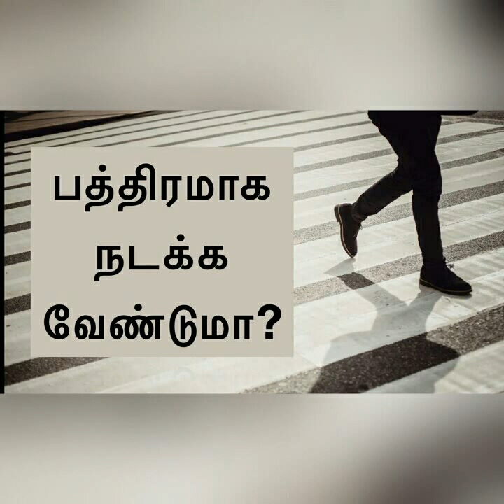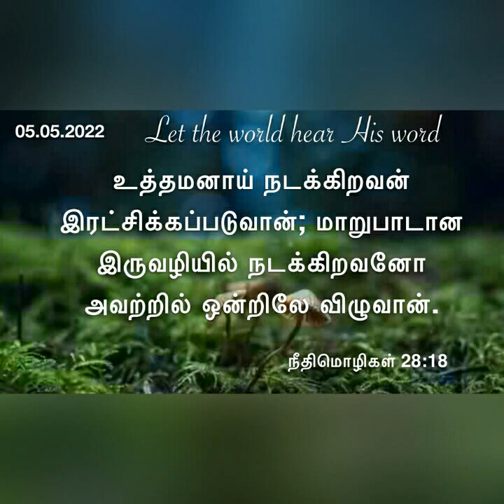பத்திரமாக நடக்க வேண்டுமா?daily devotional in Tamil by Hepzibha Edwin l 06.05.2022